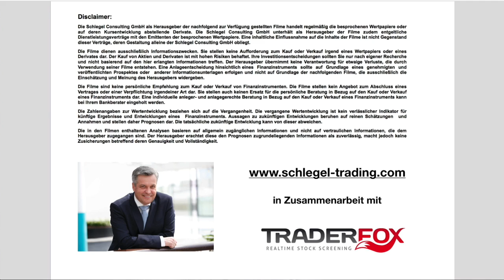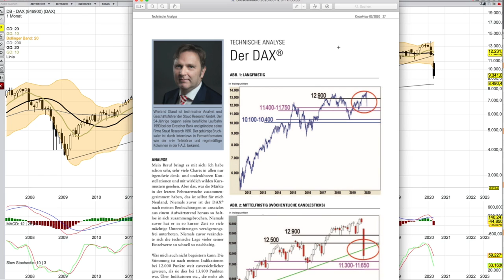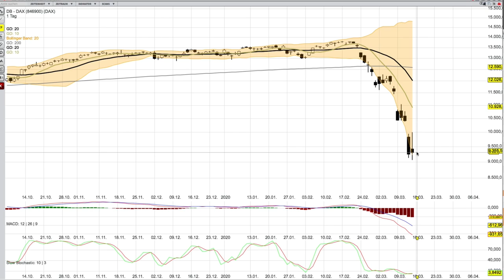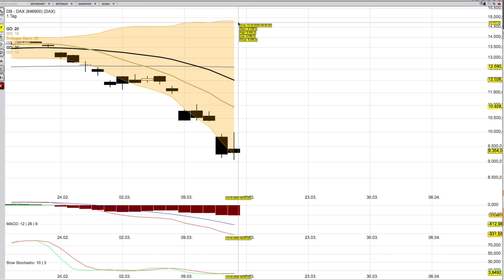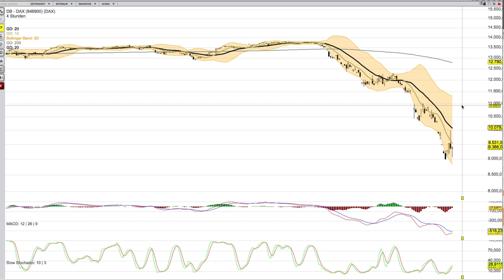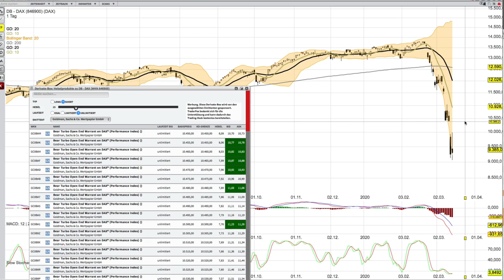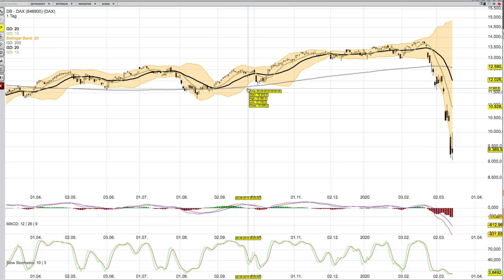DAX Analyse für den 16 März